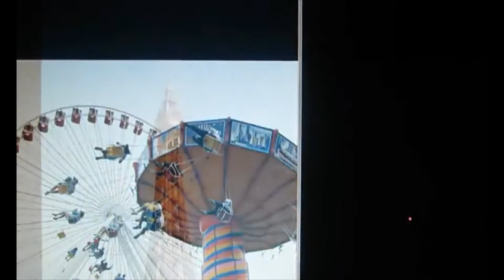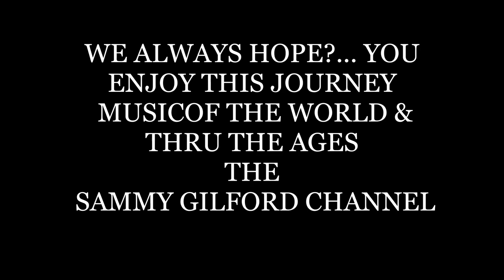SVC 1326 SCOTS & IRISH PIPES MUSIC LEO ROWSOME ULLIANNE NORTH UMBRIAN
leo rowsome irish pipes uillianne and the small pipes the north unbrian the "small" pipes of scotland/ reels/ jigs /moving  cloud"/st patricks day
 WHEN VIEWING? THESE COLLAGES SHOULD BE WATCHED ON
 AS LARGE A SCREEN AS POSSIBLE FOR FULL ENJOYMENT